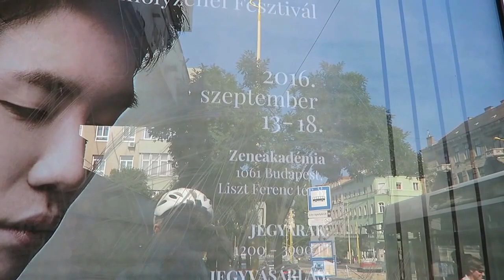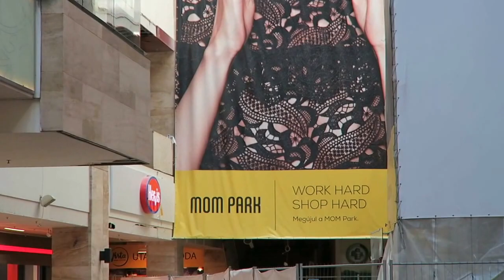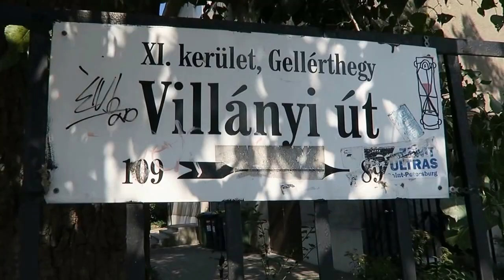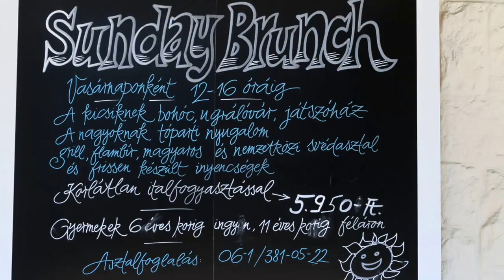ON TOUR WITH SCOOTER AND PUBLIC TRANSPORT BUDAPEST